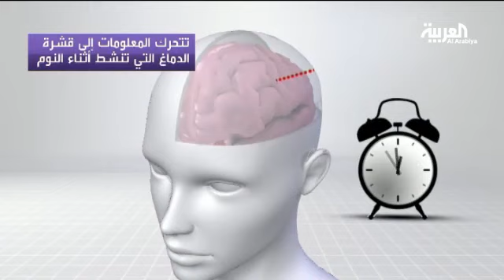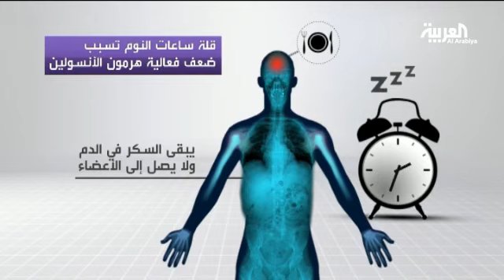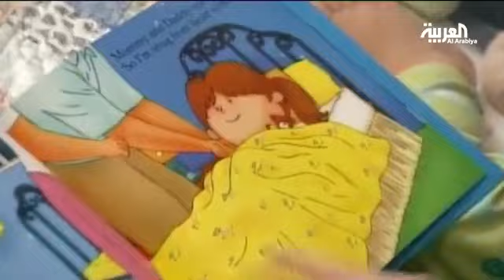السكري والزهايمر والضغط.. أمراض تسببها قلة النوم